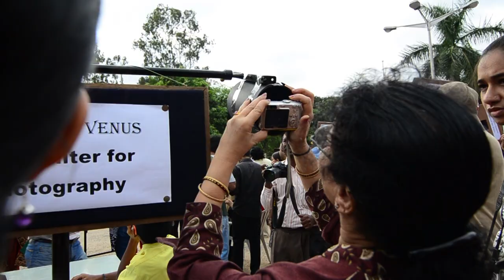Transit of Venus, June 2012.mpg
This is a short video of Transit of Venus observed from Jawaharlal Nehru Planetarium, Bangalore. The Black Drop effect video is a time lapse movie made using 300 photos taken through a  6" Newtonian Telescope by Prime Focus arrangement.